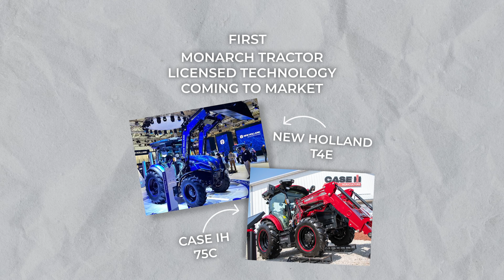Monarch Tractor 2023 End-Of-Year Recap!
As 2023 draws to a close, we gathered the year’s milestones marking Monarch’s journey to advance profitability and sustainability for farms everywhere. 🎉